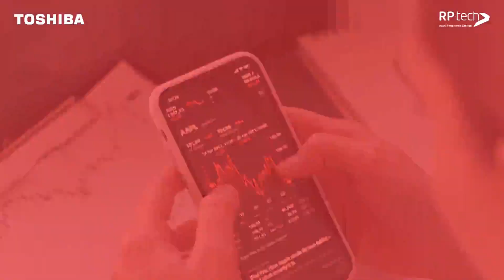Enterprise Capacity Hard Drive for your business | Data Storage | Big Data | Storage Systems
Toshiba's Enterprise Capacity Hard Drive – MG Series offers formatted capacities as high as 22 TB with interface options including SATA and SAS and delivers 24/7 operation at a workload of 550 TB/year.

The 𝐌𝐆 𝐒𝐞𝐫𝐢𝐞𝐬 is ideal for enterprise storage array and industrial server and storage systems.

It provides the capacity and advanced technologies to meet the special demands of datacenter and cloud-scale infrastructures.

𝐔𝐬𝐞 𝐟𝐨𝐫:
1️⃣ Business critical enterprise server and storage systems with need for capacity
2️⃣ Mainstream enterprise storage arrays (RAID, software defined)
3️⃣ Cloud- and hyperscale storage systems
4️⃣ Distributed file systems, Big Data
5️⃣ Enterprise and cloud archive- and data recovery systems
6️⃣ Centralized surveillance data storage systems
7️⃣ Industrial server- and storage systems

Rashi Peripherals is an authorized distributor of Toshiba Storage Drives.

Welcome to Rashi Peripheral's YouTube Channel. We are amongst top 5 IT Distributor Company and would like to update you on every new product in the market, it's pros and cons.